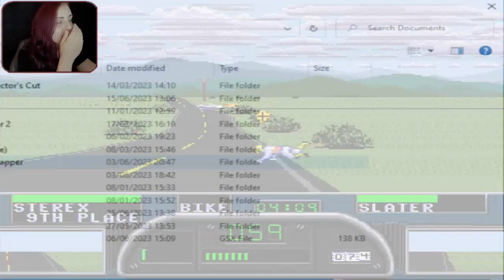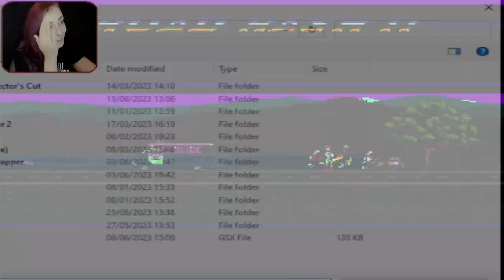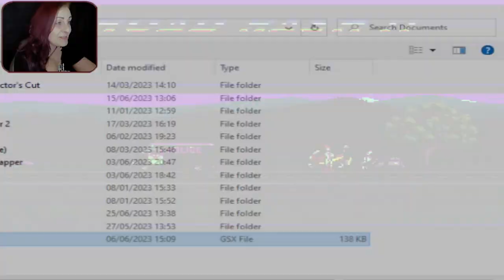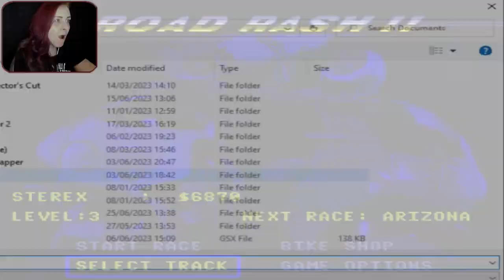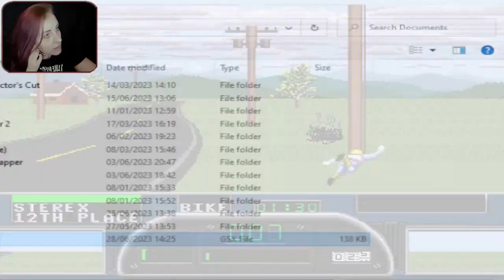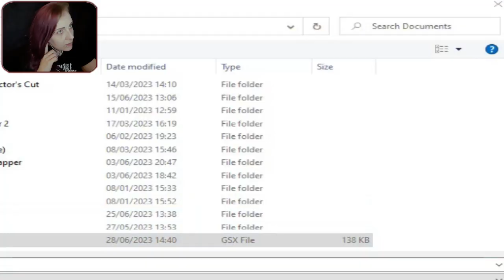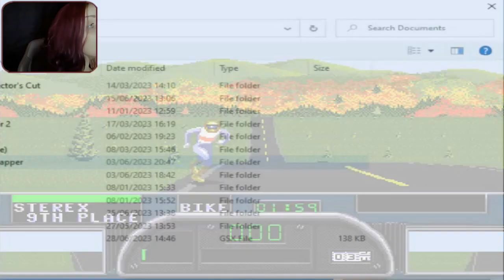Road Rash II Tennessee is the new Hawaii 😡 Part 5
I don't know why I look half dead on this haha!
The lighting has turned out awful... it's the summer holidays for the schools here too in the UK so juggling editing and entertaining kiddos with lack of sleep has taken its toll 😂

More frequent uploads are on the way.

PSN; SteRex_1989
Xbox; SteRex1989
Nintendo; SteRex1989